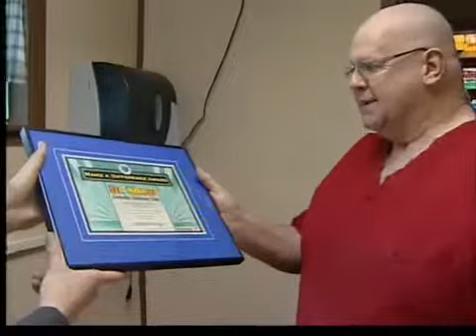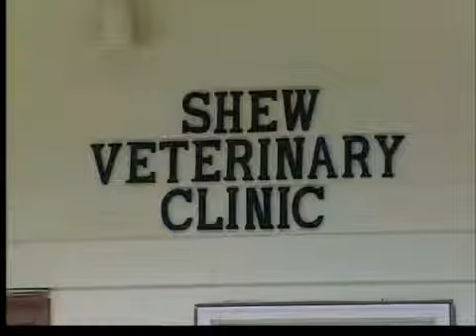May Make a Difference Winner